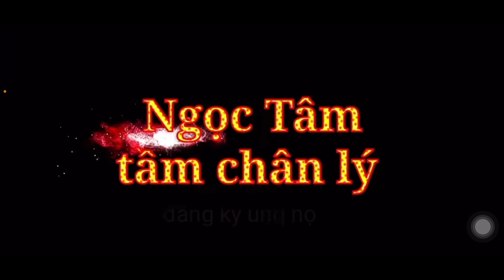Chú Tư Phương _ Thấy đạo lý chớ nào thấy tánh (2câu) rất ý Nghĩa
Cảm ơn quý vị đã theo dõi và ủng hộ kênh phật pháp. Giúp hoàn cảnh khó khăn, mỗi đăng ký mỗi bình luận của quý vị cũng góp phần trong cuộc hoằng dương chánh Pháp  được phát triển. Mong rằng sẽ được quý vị đăng ký ủng hộ Ngọc Tâm nhé  Cảm ơn quý vị rất nhiều. Nam Mô A Di Đà Phật